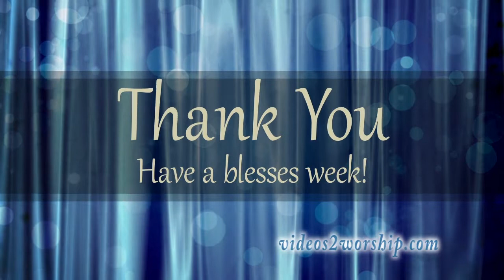Thank You Loopable Motion Background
Thanks You background featuring a blue curtain and large particles.